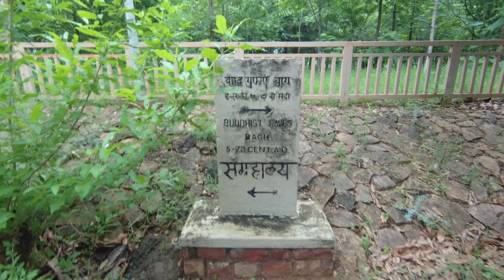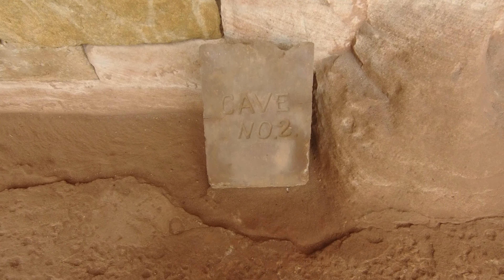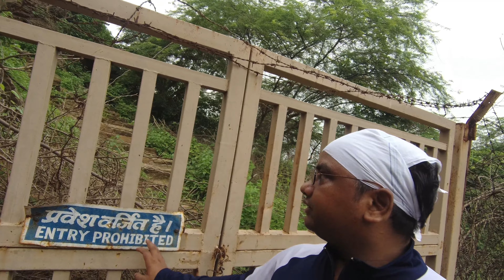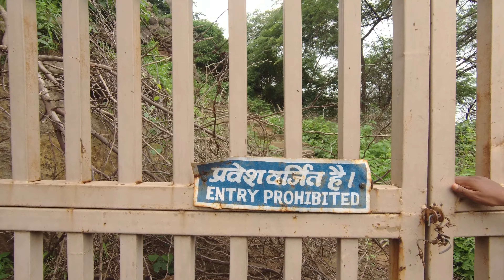गुफाओं का रहस्य, आज पता चला .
वाघ की गुफ़ाएं मध्य प्रदेश में इन्दौर के पास धार में स्थित हैं। वाघ की गुफ़ाएं प्राचीन भारत के स्वर्णिम युग की अद्वितीय देन हैं। वाघ की गुफ़ाएं इंदौर से उत्तर-पश्चिम में लगभग 90 मील की दूरी पर, बाधिनी नामक छोटी सी नदी के बायें तट पर और विन्ध्य पर्वत के दक्षिण ढलान पर स्थित हैं। बाघ-कुक्षी मार्ग से थोड़ा हटकर बाघ की गुफ़ाएं बाघ ग्राम से पाँच मील दूर हैं। यह स्थल उस विशाल प्राचीन मार्ग पर स्थित है, जो उत्तर से अजन्ता होकर सुदूर दक्षिण तक जाता है। ईसापूर्व तीसरी शताब्दी और ईस्वी सन् की 7वीं शताब्दी के मध्य, जब भारत के पश्चिमी भाग में बौद्ध धर्म अपनी ख्याति की पराकाष्ठा पर था। इसी समय चीन के बौद्ध धर्म के महान् विद्वान् यात्री हुएनसांग, फ़ाह्यान और सुआनताई मध्य और पश्चिमी भारत आये थे।
गुफाओं का रहस्य, यहीं से पाण्डव लाक्षागृह से सुरछित बच कर निकले थे।
T]alash Sach Ki, Khoj Sundar Bharat ki ,
What is Indore best known for?
What is the famous Indore?
What is the purpose of vlogs?
How do you become a successful vlogger?
Can I vlog with my phone?
How long is a good vlog?